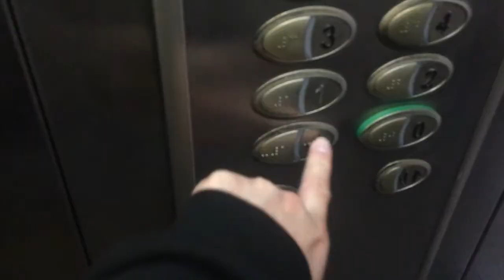● Meet Bulgaria Day 1 ●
Vacation Bulgaria :)